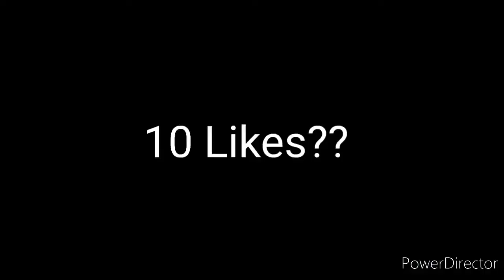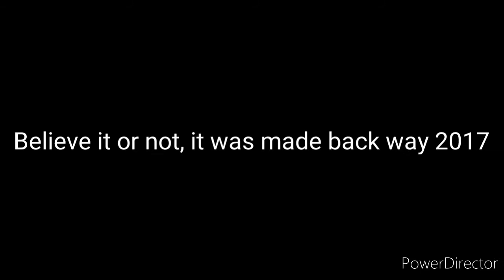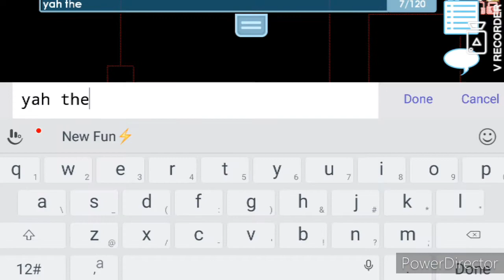TOP GROWTOPIA GLITCHES THAT ARE UNEXPLAINABLE!! ( DROPPED BEDROCK!?! )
**RANDOM TAGS AND SHOUTOUTS
ChordH GT
growtopia bedrock glitch
growtopia glitch
growtopia glitch 2021
KawaiiChordH GT
KawaiiChordH
This July Special
growtopia july
Growtopia
ChordH
profit growtopia
growtopia
chordh growtopia
growtopia profit
growtopia meme
growtopia prank
growtopia philippines
growtopia dirt to prismatic
growtopia chordh
how to be rich growtopia 2021
growtopia iotm
growtopia xmyths
ihyune
giftoflife
yvee
giftofdeath
growtopia july iotm